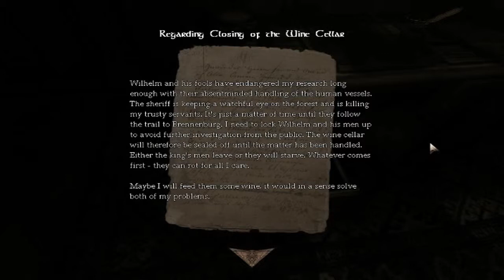Amnesia | Part 5 | RIP JUMPSCARE!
"Eroded Sun" - Dubstep Kings

*Used with permission from SectionZ Records